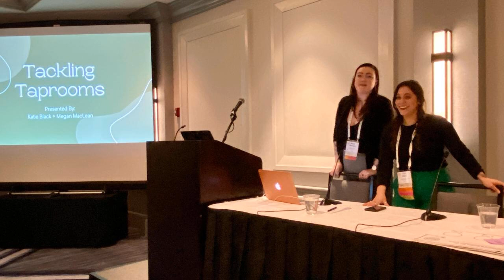360: Taproom and Hospitality Tips | CiderCon 2023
Everything in the taproom should be adjustable This Taproom Tips workshop was presented at CiderCon 2023 by Katie Black and Megan MacLean and it is packed with info!

  A four prong approach to brand identity How to respond to taproom reviews 3 key factors when building culture for a taproom Hiring tips and training tips The timeline of a tasting room Recruiting systems and training Interview tips from Meghan Integrating future growth in your design Draft systems The "secret" dishwasher Polishing your glassware - do you have space? Cider cocktails set up The flow behind the bar design Bathrooms design In house residencies - food trucks vendors Bar Bible and what it should have  Who is Katie Black?   Katie entered the CiderCon® world in 2021 as of the first Kulture scholarship recipients. Her endless love for fermentation & product development peaked her curiosity on fruited ferments.

 She calls the beautiful Blue Ridge Mountain town of Asheville, North Carolina home. Here, she also graduated from the Craft Beverage Institute of the Southeast with a Brewing, Distillation, & Fermentation degree.

 Consulting has been part of the last 6 years for Katie in various realms of business, with a primary focus in the food & beverage world. The majority of her experience started within the brewing industry; from business openings, management, & even working her way into the cellar. This landed her with reopening & rebranding the original taproom at Artifact Cider Project. Before that, you could find her working for DSSOLVR brewing and spending sunrises harvesting in the mountains. She currently is working as an assistant distiller at the notable amaro distillery, Eda Rhyne.

 Who is Megan MacLean?  Megan MacLean is a hospitality operations consultant with 14 years of experience in restaurants and taprooms. She specializes in private events, recruiting, training programs, people management, and operational system design. Most recently, Megan served as the hospitality director for Artifact Cider Project. She has since launched a solo consulting business, aimed at improving the industry she has come to know and love. Megan lives in Boston and travels extensively, working with clients all over the country.

  Mentions in this Chat

Grafting Workshop at Brook Farm Orchard, Ashfield Massachusetts April 15, 2023 1-3 pm contact Alan Suprenant Canuck Cider Cup - entries in by April 21, 2023 Revolution will not be Pasteurized - Ross on Wye Cider and Perry Co. 2023 keg tour Follow Ross Cider on Facebook @rosscider on Instagram Fermentis - Yeast and Fermentation Solutions for Cidermakers.    Help keep the chat thriving!

 Find this episode and all episodes at the page for Cider Chat's podcasts.

  Follow on Cider Chat's blog, social media and podcast Twitter@ciderchat Instagram:@ciderchatciderville Cider Chat FaceBook Page  Cider Chat YouTube